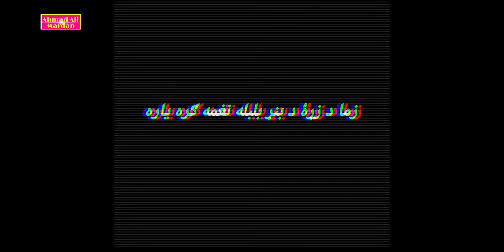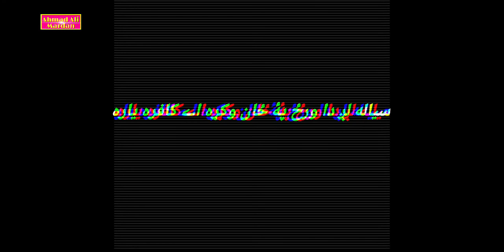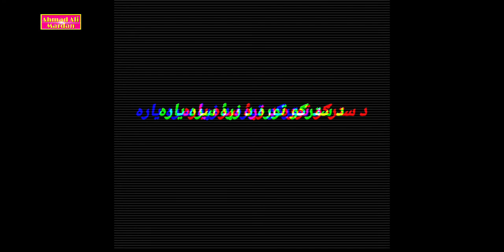Sardar Ali Takkar | Zama Da Zra | Akbar Siyal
سردار على ټکر ...
زما د زړه د بنړ بلبله ...
This is The Official YouTube Channel Of Ahmad Ali Mardan By The Name Of Ahmad Ali Mardan ...
Like: Ahmad Ali- Fans Page ...
Editing: Ahmad Ali (Mardan) ...